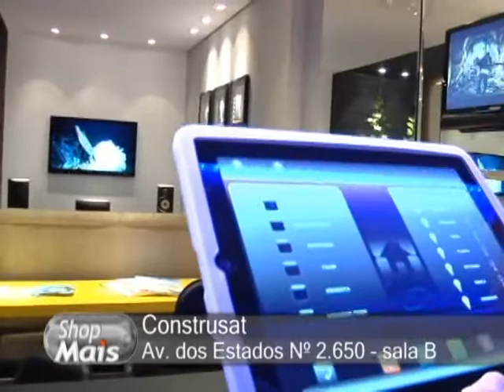Contrusat | Shop Mais